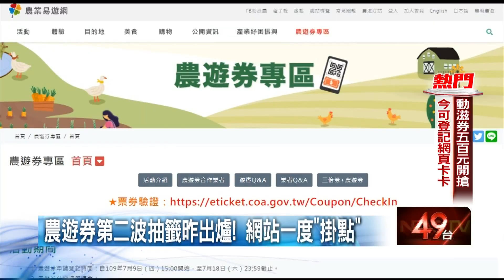農遊券第二波抽籤昨出爐！網站一度「掛點」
農遊券昨（19）日第二波抽籤終於出爐！不過似乎是太多人同時上線查詢，導致網站一度掛點。不過拿到農遊券該怎麼玩？其實可以搭上安心旅遊補助、三倍券等等一同使用，甚至林務局也宣布從7月中到年底免費玩森林遊樂區，讓民眾徹底省下荷包玩透透。